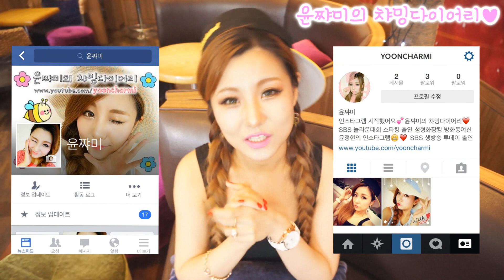여러분~ 윤쨔미와 친구가 되어 주세요~!! Facebook & Instagram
윤쨔미의 비디오 블로그(VLOG)♥

여러분~+ㅂ+♥♥♥
드디어 윤쨔미가 페이스북과 인스타그램을 만들었습니다~♥
윤쨔미의 최신정보, 일상사진등을 공유하고
여러분과 더 많이 친해지고 싶어서 만들게 되었어요//ㅁ //♥♥

페이스북 친구추가 & 인스타그램 팔로잉 많이많이 부탁해용♥♥♥
기다리고 있을께요~♥